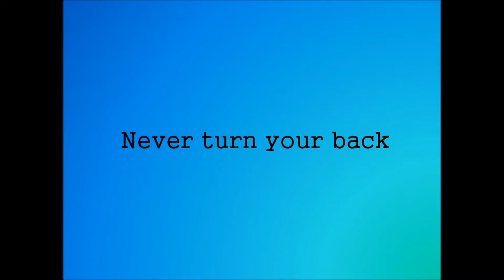SWTOR 60 Infiltration Shadow #29 3.0 Alderaan PvP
The first time my shadow got over 1 MILLION DAMAGE. And of course i forget to record until the scoreboard.  I just wanted to say to all of the shadows struggling with infiltration that success is very possible and to keep at it.  The rest of the video is an interesting game where you can see why it's bad to fight off the nodes.

All music by They Might Be Giants:
I'm impressed
Take out the trash
Climbing the walls

I own NONE of the music for this video.
The purpose of this video is for instruction and entertainment, no copyright infringements intended.